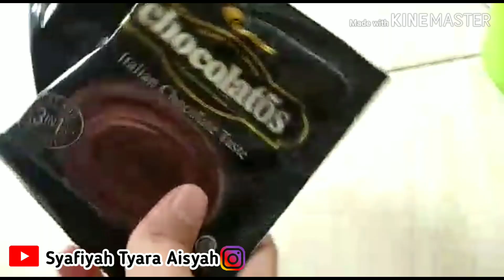Brownies Chocolatos Takaran Sendok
Assalamualaikum semuanya 😊

kali ini aku mau berbagi resep brownies Chocolatos dengan takaran sendok tanpa Mixer dan juga lembut😊

Masih Belajar dan terus belajar🙏